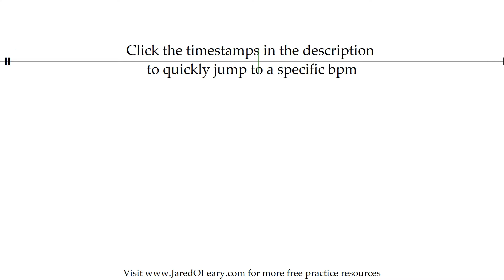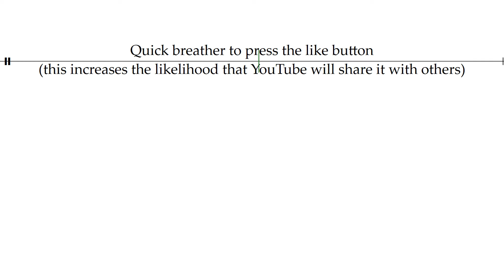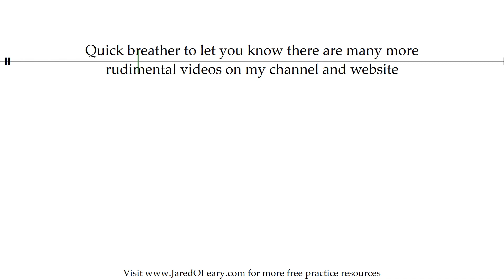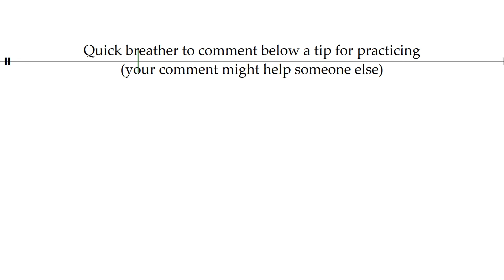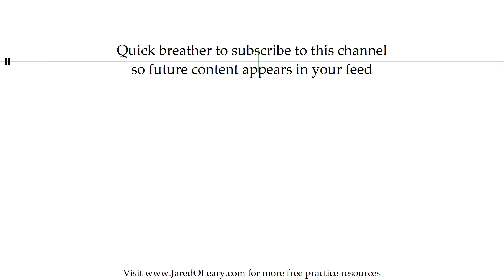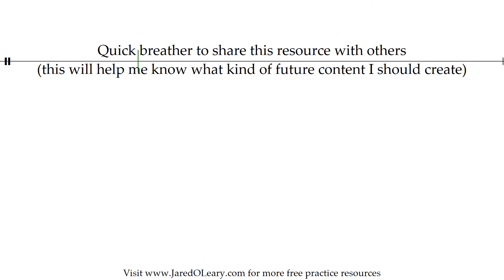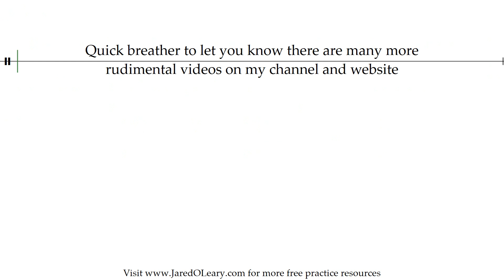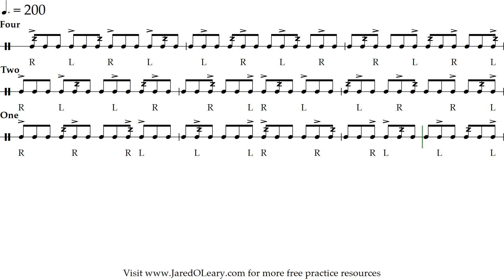Buzz every five notes | 40-200 bpm triplet grid sheet music